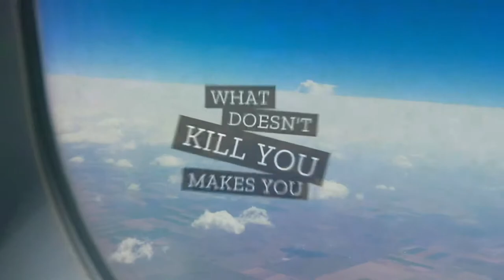HOW TO LOSE WEIGHT FAST BEFORE THANKSGIVING + MY TIPS ON HOW I DID IT SUCCESSFULLY!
DON’T Forget To watch in 1080p60

GO COMMENT ON MY IG LETS BE FRIENDS...

Keep sharing and showing Love ❤️

EVERY LINK BELOW IS IMPORTANT:

SHOP ZAFUL-

ORDER A Dope Water bottle -